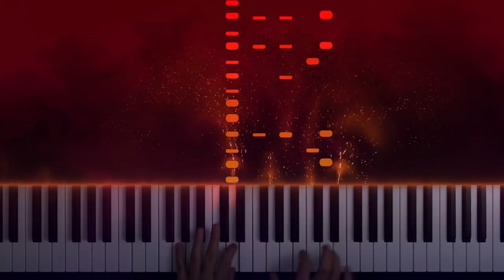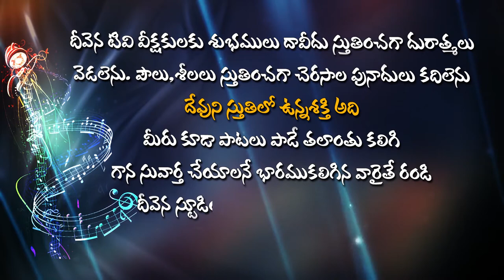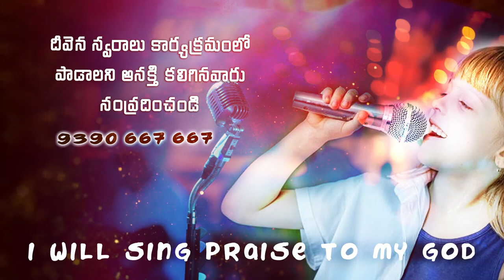ఉన్నాడుదేవుడునీకుతోడు DeevenaSwaralu50 Singer.G.Bhushanam Garu